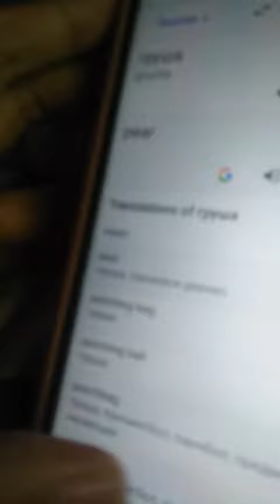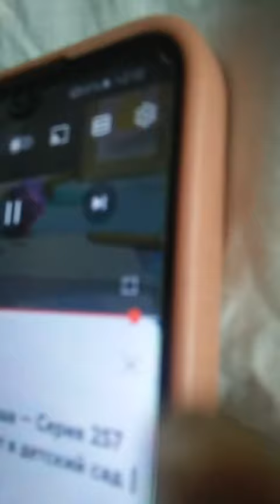July 22, 2023